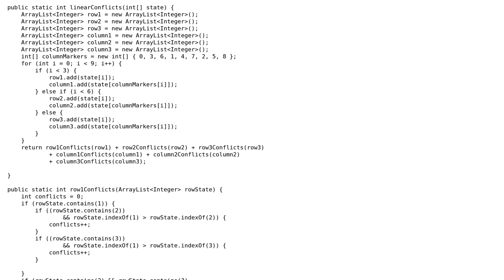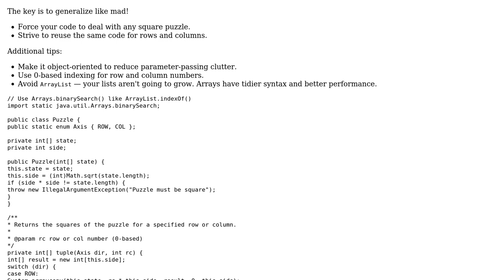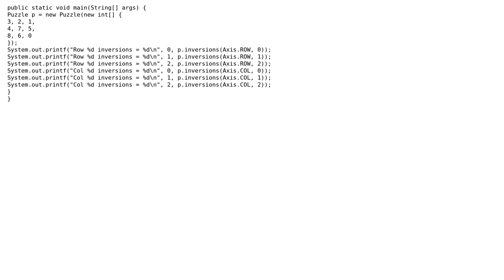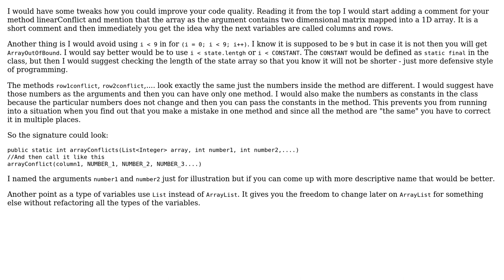Code Review: Counting linear conflicts of the state of 8 puzzle for heuristic (2 Solutions!!)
Code Review: Counting linear conflicts of the state of 8 puzzle for heuristic

With thanks & praise to God, and with thanks to the many people who have made this project possible! | Content (except music & images) licensed under CC BY-SA | Music | Images & others | With thanks to user Vojta user Sunny user Malachi user Jamal user 200_success and the Stack Exchange Network Trademarks are property of their respective owners. You are responsible for your own actions.